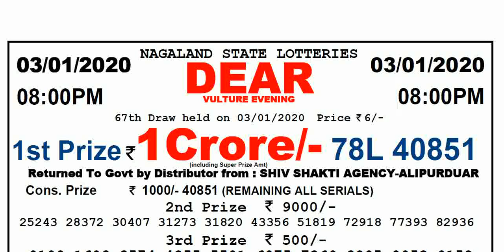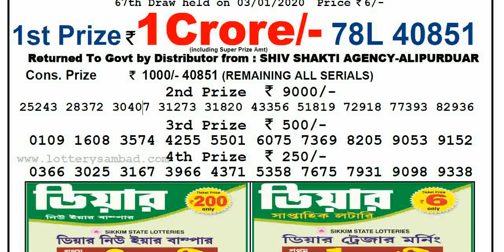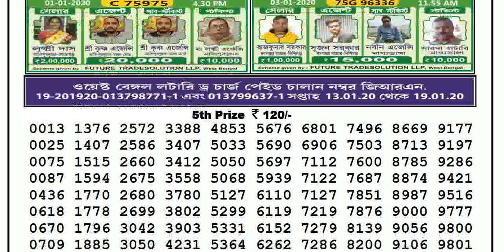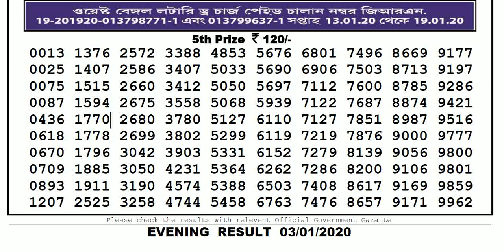Lottery Sambad 8pm 03/01/2020 Nagaland State Lottery Today Evening Live